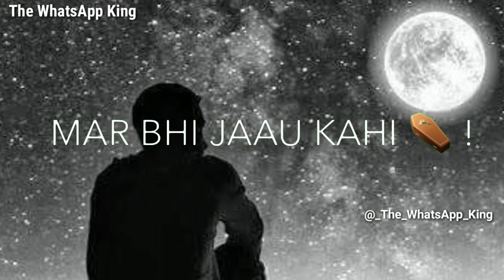New_ WhatsAp_ Status || Video Hindi Song || Remix sad Heard || 2019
1 : My Channel :
 Tha WhatsApp King

The WhatsApp King : Status video New Deli upload

Channel Onara : Vicky Bilwal

Mr. Vicky Bilwal

Editing :: Vicky Bilwal

Status Song

The WhatsApp King
The WhatsApp King